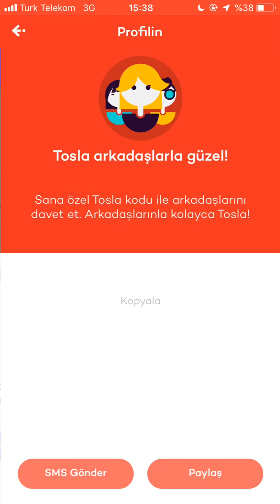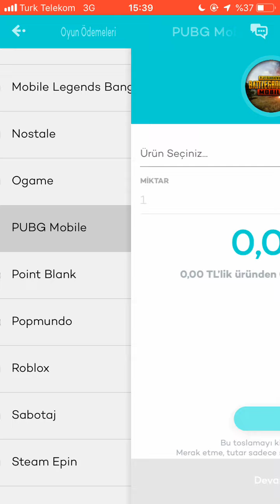PUBG MOBİLE BEDAVA UC ALMAK - ACELE EDİN !!!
13. sezon pubg mobile bedava uc,